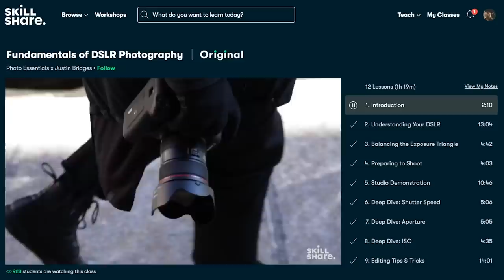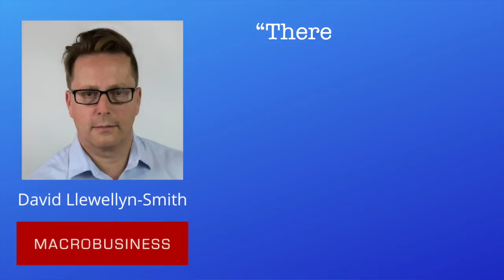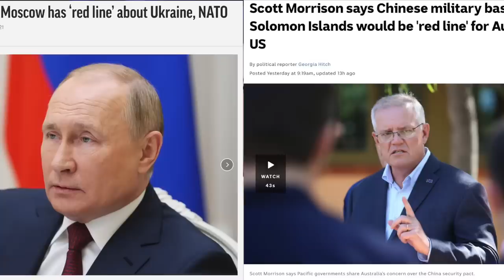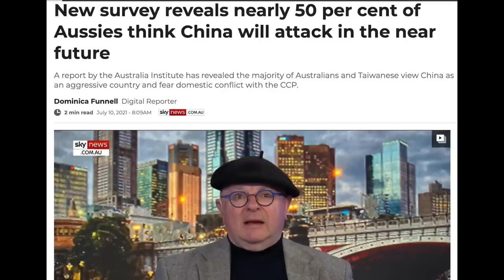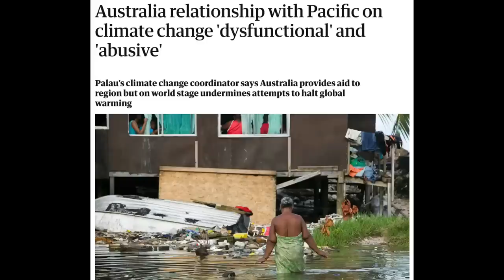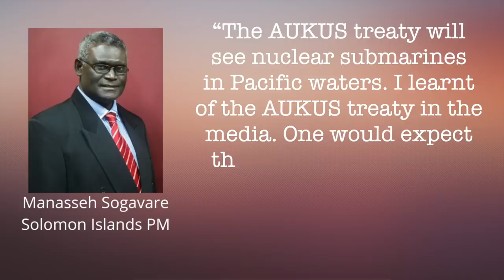Why the Solomon Islands Chose China (You Won't Believe What Australia Did)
The Solomon Islands and China have inked a new security deal that has outraged the US and Australia in today's video we examine what really happened